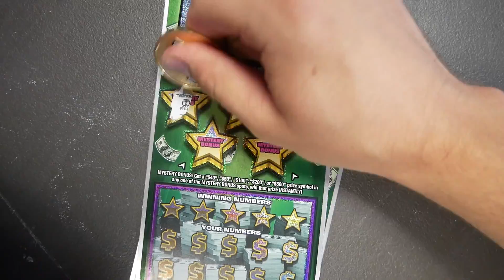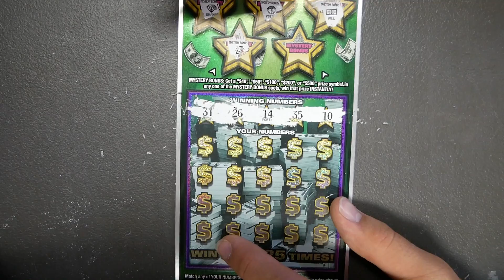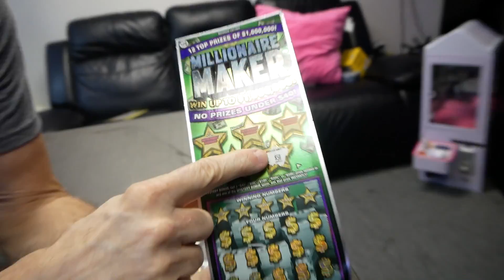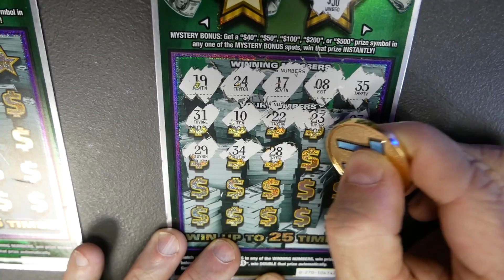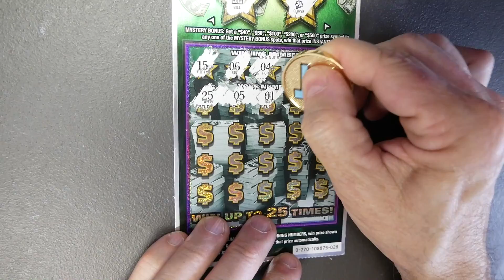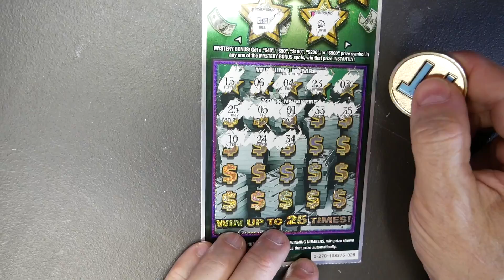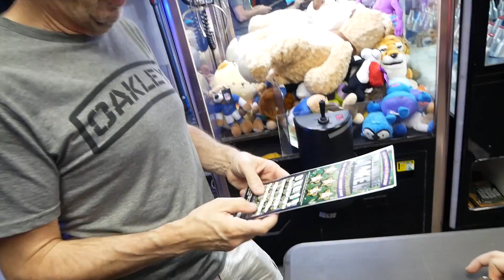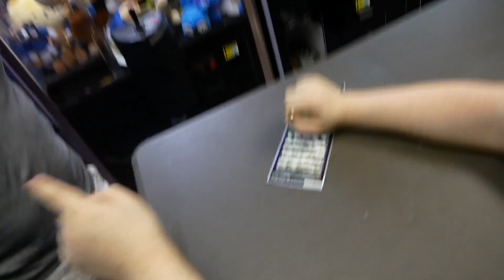WE GOT TWO MYSTERY BONUSES ON THE SAME TICKET!!! Millionaire Maker Monday $1MILL Top Prize!